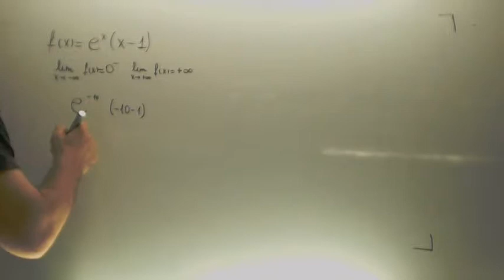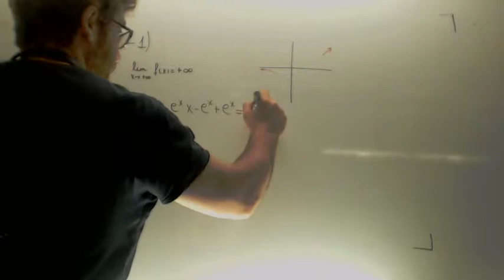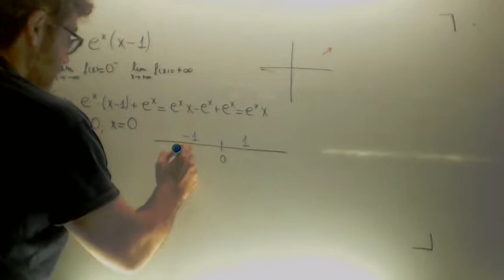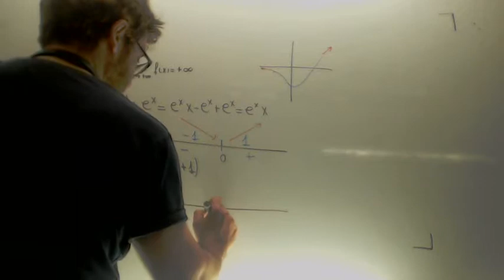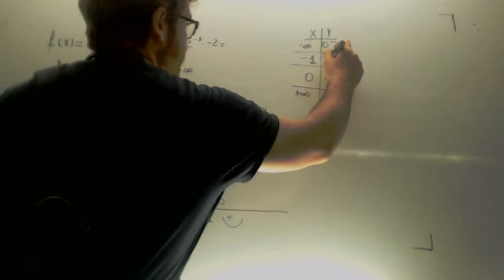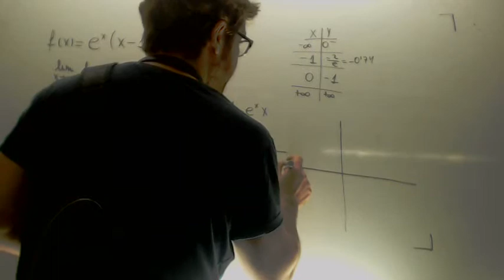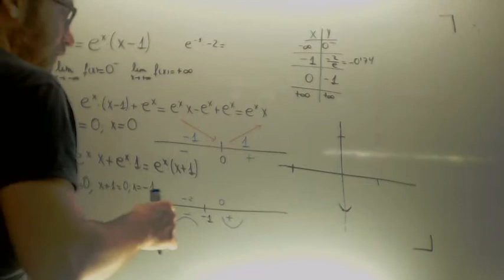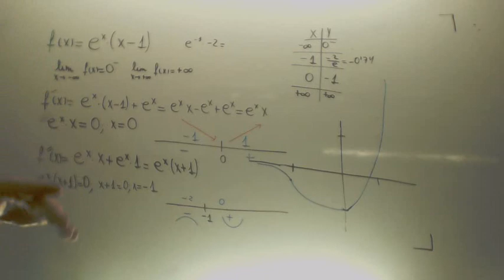Grafica de funcion con ex Matematicas 2º Bachillerato Academia Usero Estepona